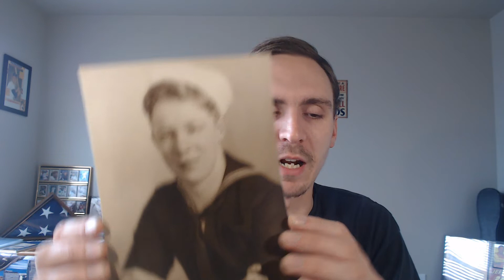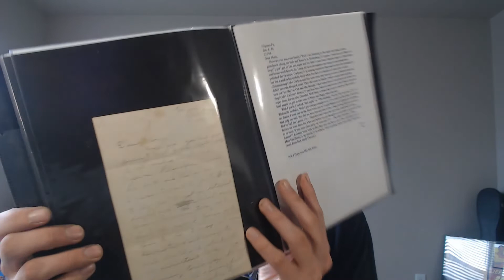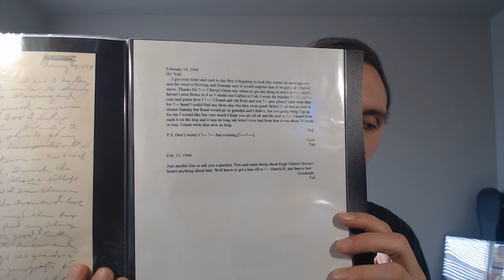Family History Series - World War II Era Letters From My Great Uncle Ted - Season 2 Ep. #1